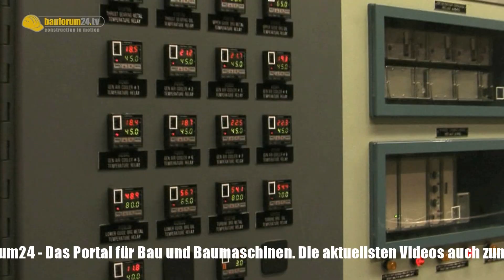Doku HD: Hoover Damm - Geschichte & Infos des Mega Bauwerk in USA Reportage08 Las Vegas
Durch den Bau des Hoover Damm in den 1930er Jahren hielten sich insgesamt 21.000 Bauarbeiter in Las Vegas auf. So konnten Glückspiel und Entertainment gut florieren. Bauforum24 blickt hinter die Kulissen des Mega Bauwerks Hoover Dam.